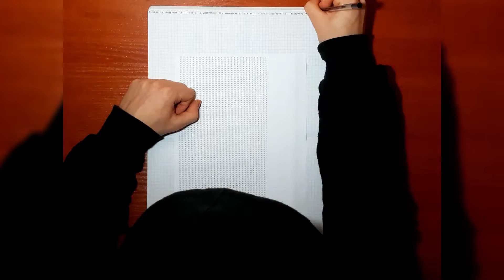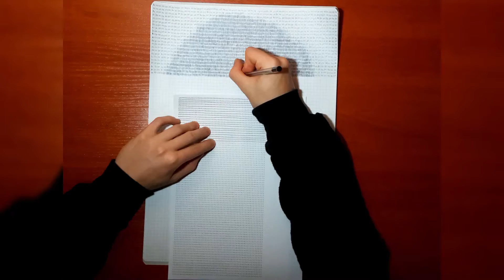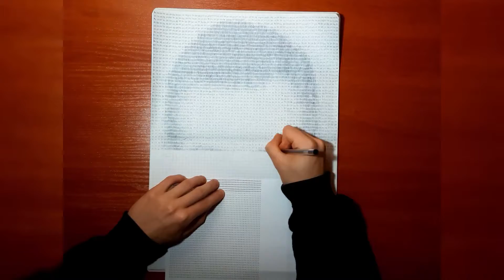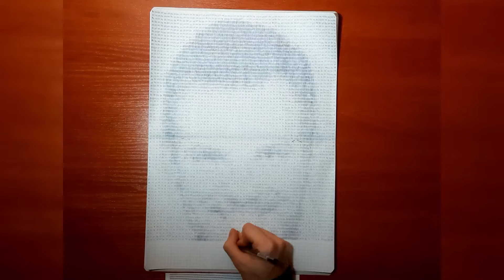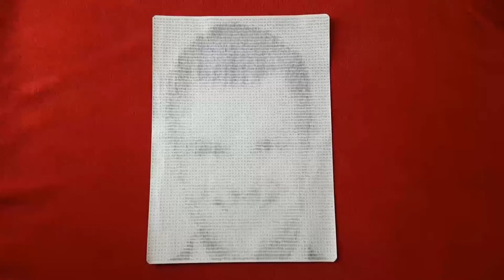Lech Kaniuk нарисован с 16,598 барами - Time Lapse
Фильм, показывающий процесс создания портрета Леха Канюка - предпринимателя, инвестора и автора книги «Siła pędu».
В 20 лет он стал советником по инновациям в шведской компании ALMI. Он также опубликовал книгу, которая представляет собой своего рода руководство по инновациям, в котором он представил 10 шагов от идеи до коммерческого продукта.
Лех Канюк принял участие в телепрограмме «72ч гонка - как коммерциализировать свою идею за 72ч», а через некоторое время создал собственную программу на радио.
Во время учебы в университете он стал соучредителем компаний KYAB AB и OnlinePizza Norden AB.
Вернувшись в Лодзь, он основал PizzaPortal.pl, который через 3 года продал немецкому инвестору - Delivery Hero за 120 миллионов злотых. В настоящее время он по-прежнему является акционером Delivery Hero. Сегодня компания оценивается в 5 миллиардов евро.
Лех Канюк также выступает в роли бизнес-ангела. Он уже инвестировал в такие компании, как Bean & Buddies, SunRoof, Heimdal, Nidavellir, JLS Property, Collectomate.io, Prowly.com, Migam.org и iTaxi.

Более подробную информацию можно найти на: lechkaniuk.com

Рисунок состоял из более чем 16 000 линий, нарисованных в нужных местах и ​​на нужном расстоянии.

Я опубликую там материалы, рассказывающие о процессе создания различных картинок с использованием интересных техник.